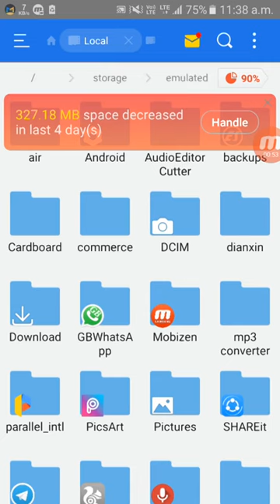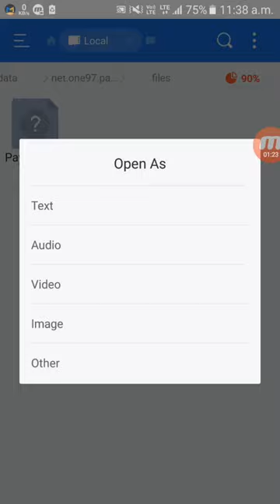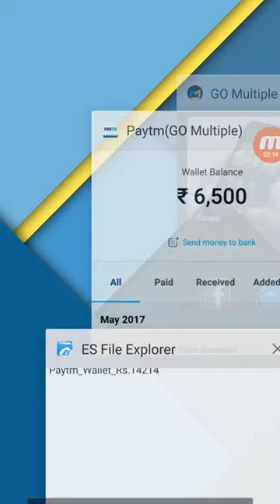Free paytm cash earning ...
Really paytm cash earning 100% with proof ..